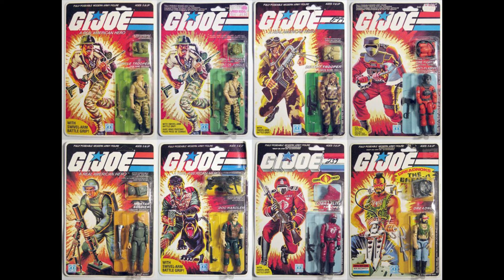G.I. Joe - The Rise of Cobra - Zagrajmy w crapa #117 (Najgorsze gry wg NRGeeka)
Przeniesienie słynnych zabawek G.I. Joe na grę miało potencjał, no chyba że jest to gra na podstawie durnego filmu to wtedy już padaka. G.I. Joe to gra zupełnie bez pomysłu, nudna, powtarzalna w której nie ma ani grama radości z rozgrywki. Zapraszam!